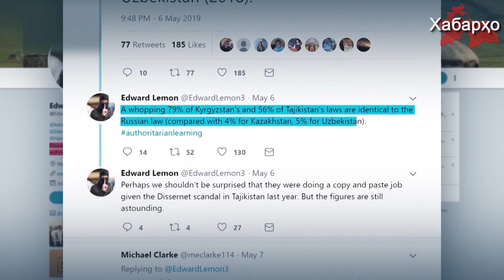Мутахассиси амрикоӣ: Тоҷикистон 56% и қонунҳои зидди экстремистиро аз Русия кӯчонида гирифтааст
Мутахассиси амрикоӣ дар соҳаи бехатарии Осиёи Марказӣ дар рафти тадқиқот аниқ кардааст, ки 56%-и қонунҳои Тоҷикистон ва 79%-и қонунҳои Қирғизистон оиди мубориза алайҳи гӯё экстремизм аз Русия кӯчонида гирифта шудааст, дар ин хусус ӯ дар саҳифаи Твиттери худ навиштааст.